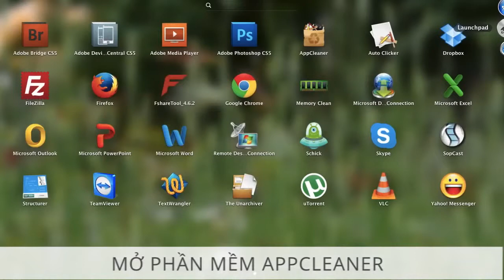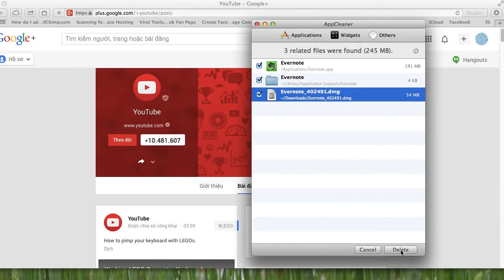Làm thế nào để gỡ bỏ phần mềm trên máy Mac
Hướng dẫn cơ bản cách gỡ bỏ phần mềm trên máy Mac sử dụng phần mềm